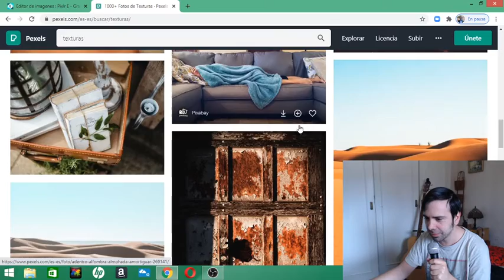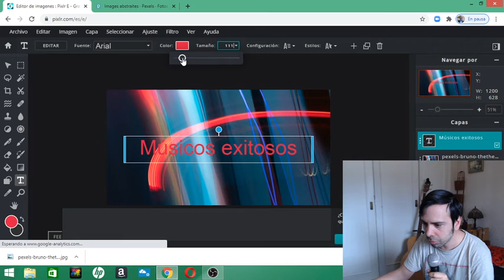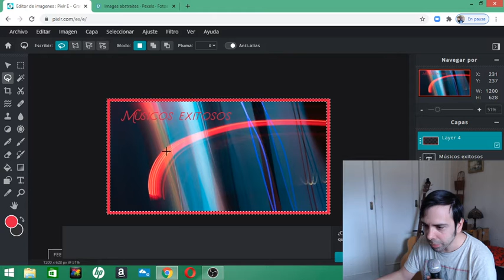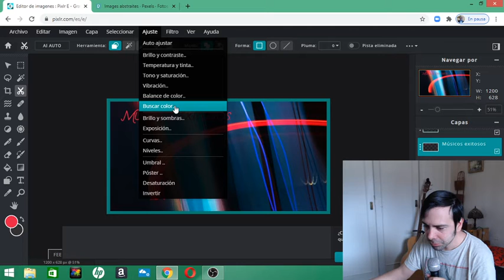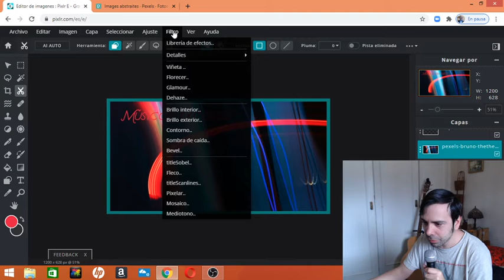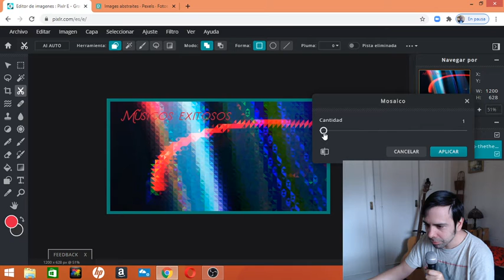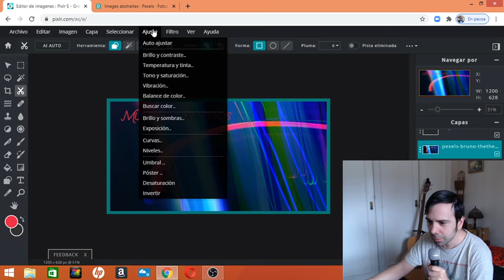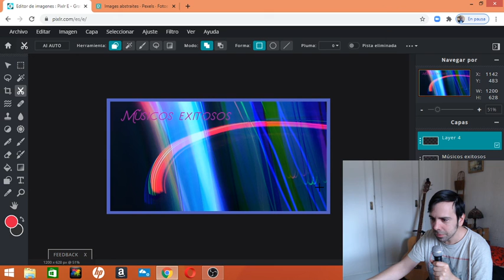El método más efectivo para crear tu portada de facebook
Hoy me voy a armar una nueva portada de facebook. Todos los secretos de diseño de portadas.